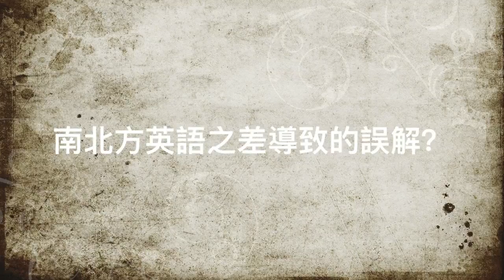「網紅」教地道英語之二：南北英語之差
BBC中文推出「網絡紅人」教地道英語系列。

繼上一次韓國「網紅」教你地道英國北方英語之後，本期我們來講一講英格蘭北方和南方英語的差別。

看看英格蘭南北方人如何說「麵包」、「晚餐」、「褲子」，以及外國人應該如何區分南北方英語吧！

（視頻首發：25/9/2017）

重溫——「網紅」教地道英語之一：Korean Billy